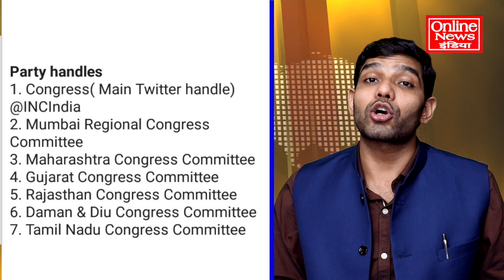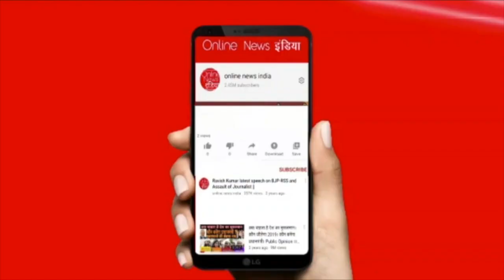संसद में विपक्षी सांसदों के साथ हुई हाथापाई, CCTV वीडियो हुई लीक, मोदी सरकार के झूठ का पर्दाफाश!